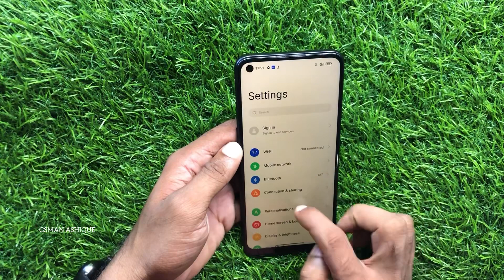Oppo a55 How to Enable Eye Protection I GSMAN ASHIQUE I